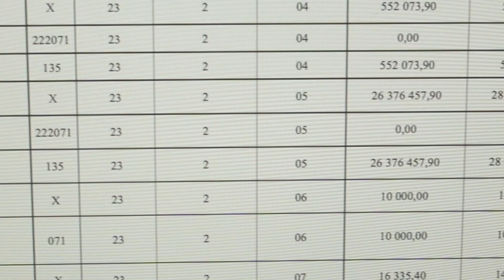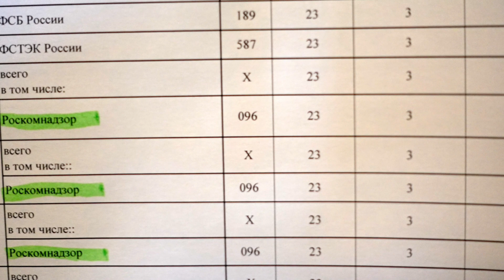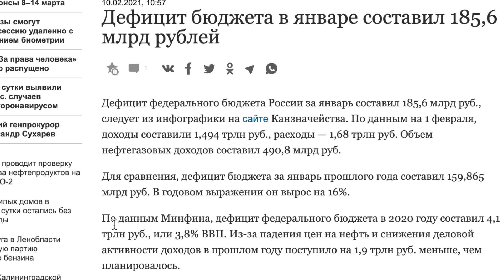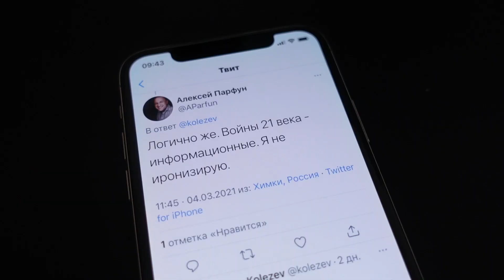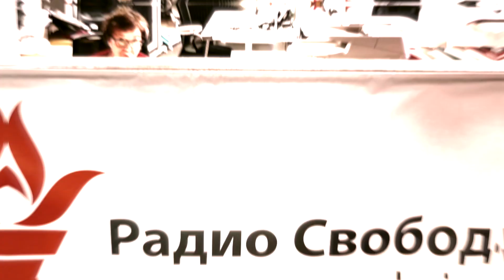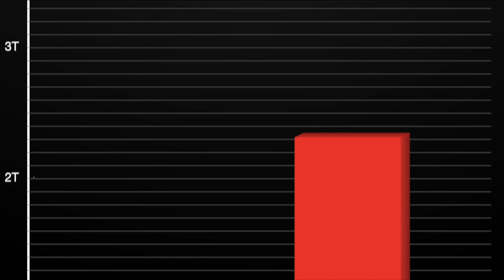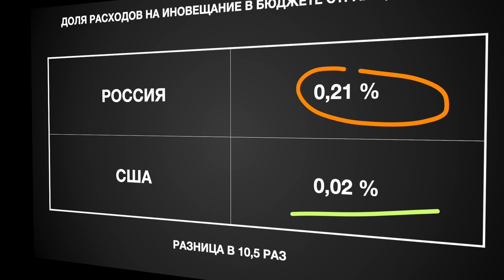Сколько вы платите за российскую пропаганду?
Всем понятно, что пропаганда стоит дорого. Все эти Russia Today и «Россия сегодня»… Но — сколько? Например, на подпрограмму «Информационная среда», по которой финансируются крупные государственные СМИ, каждый год уходит по 100 млрд рублей. Конкретно на иностранное вещание (Russia Today и Sputnik) — по 30-40 млрд рублей. Я посчитал, что доля российского бюджета, которая уходит на пропаганду за рубежом, в 10 раз больше, чем доля американского бюджета на соответствующие цели. Это бюджет крупного российского города. А главное — какая от всего этого польза? Чем дальше, тем меньше у России союзников и друзей. Конечно, это вопрос не только к пропагандистам, а к внешнеполитическому курсу Кремля как таковому. Но и пропаганда своим агрессивным поведением подливает масла в огонь.

Ссылки по теме ролика: проект изменений программы "Информационное общество" (МНОГО цифр и таблиц)
Отчет американского агентства по глобальным медиа (в ролике я ошибочно называю его "бюро", простите)

В видео использовано в том числе видео с сайта audionautix.com

Два слова обо мне: меня зовут Дмитрий Колезев, я российский журналист, постоянно проживающий в Екатеринбурге. Я был шеф-редактором издания Znak.com, теперь являюсь издателем проектов It's My City и It's My Media. Я пишу и рассказываю о политике, обществе, истории и других областях гуманитарного знания.